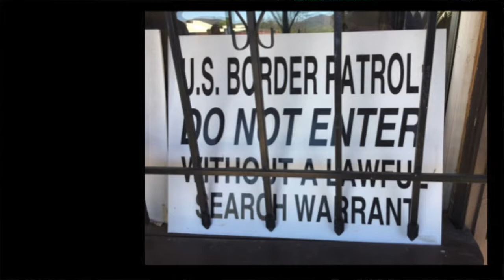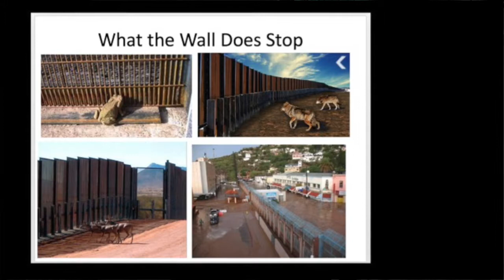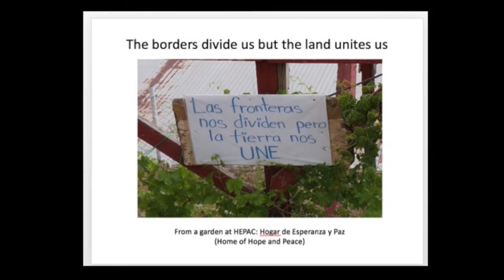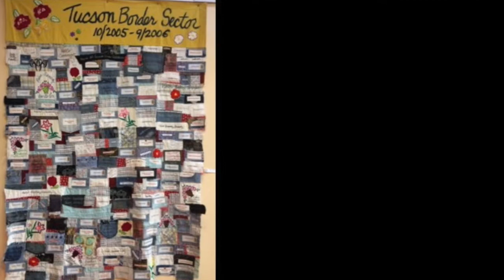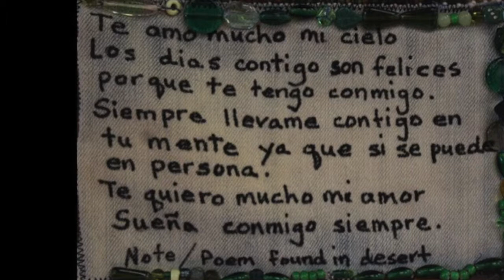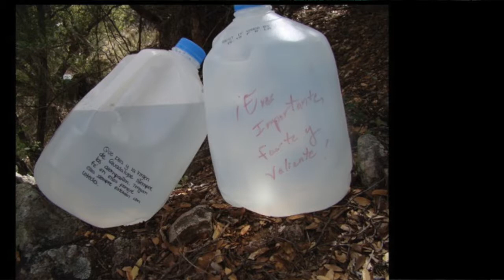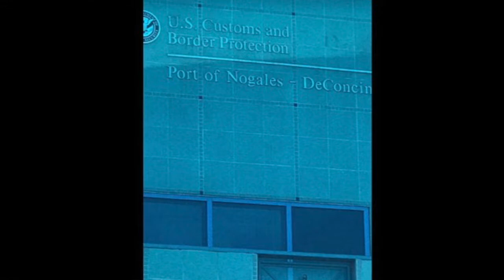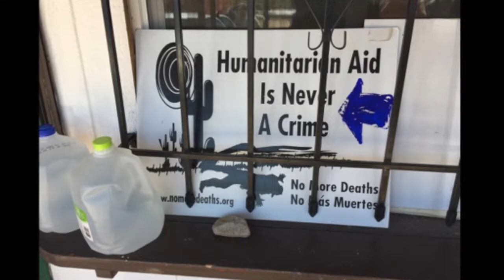"Living Our Faith" Apr 23, 2017, Rev. Nica Eaton-Guinn & 6 CVUUF members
Together with Reverend Nica, a group of 12 congregants from CVUUF attended Justice District Assembly in Arizona at the end of March. They were immersed in issues of immigration, race, environment and intersectional justice. The weekend culminated with Sunday worship at the Border Wall. Join us as they bring their experiences back to CVUUF, and learn how these members lived their faith. Offering donated to No More Deaths